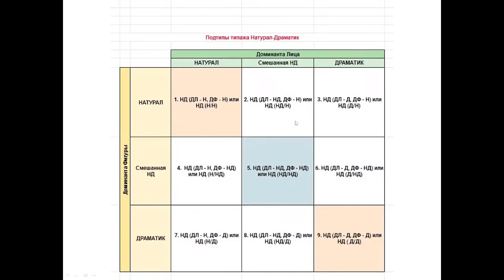Доминанта фигуры на примере Андрея Бочарова. Стилевые типажи с Татьяной Маменко